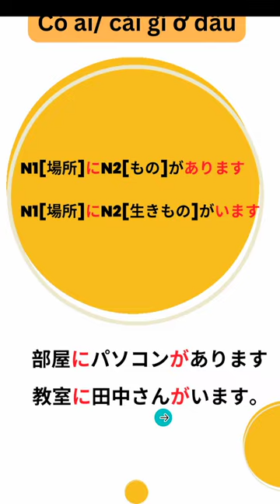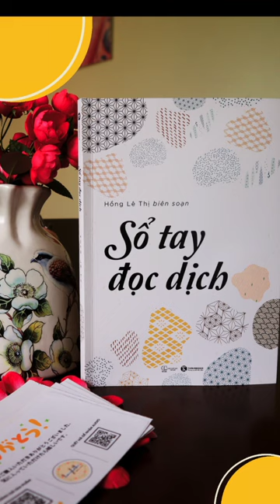MẪU NGỮ PHÁP QUỐC DÂN TRONG TIẾNG NHẬT N3